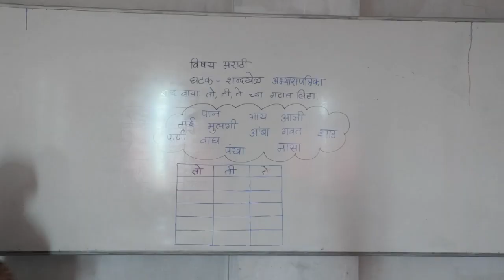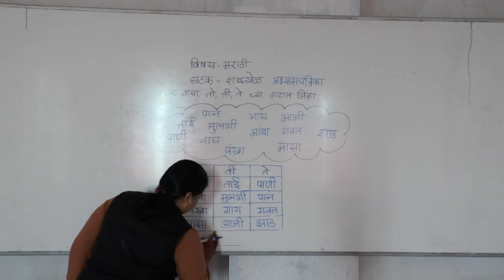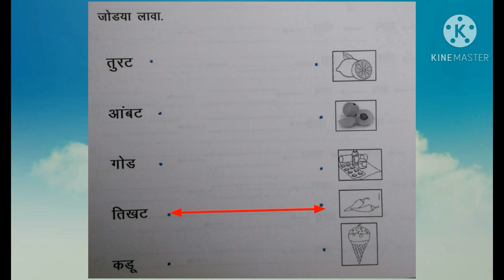CLASS II WORKSHEET SHABDKHEL